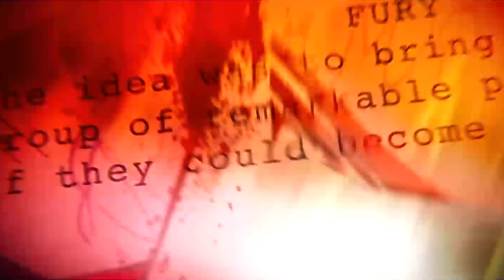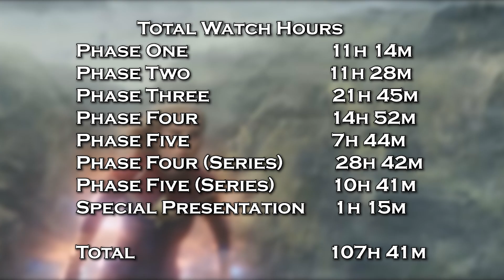Kitne Din Chahiye to FOLLOW MCU?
How Much Time Do You Need To Follow MCU?
MCU watchtime.
MCU Watch Hours.
From Iron Man to Deadpool & Wolverine.